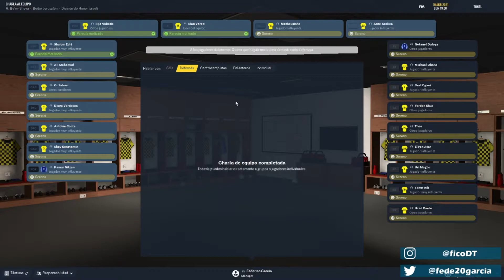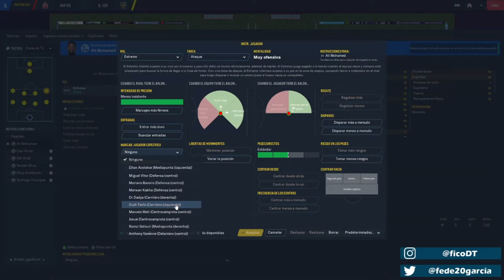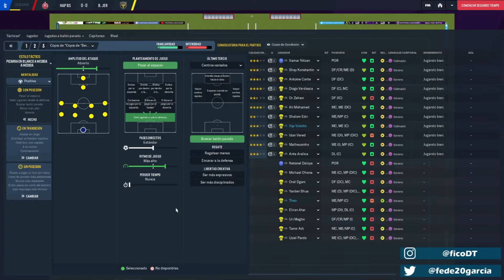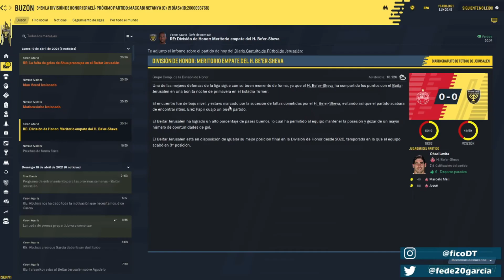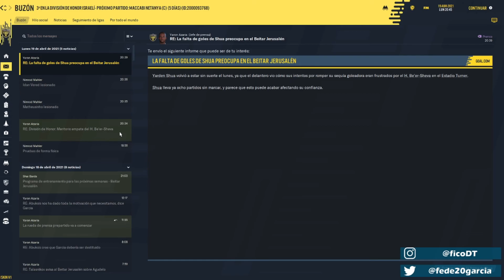#17 BEITAR JERUSALEN | ENCUENTRO IGUALADO | FOOTBALL MANAGER 2021 EN ESPAÑOL | FICODT | ISRAEL